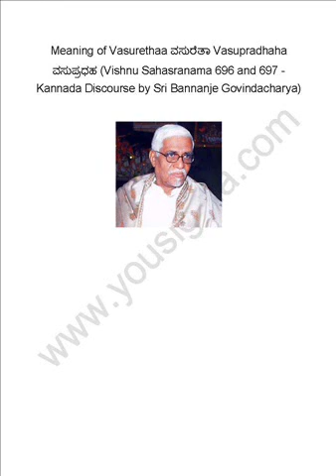Meaning of Vasurethaa Vasupradhaha Vasupradhaha (Vishnu Sahasranama 696, 697 and 698)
Meaning of Vasurethaa ವಸುರೆತಾ Vasupradhaha ವಸುಪ್ರಧಹ Vasupradhaha ವಸುಪ್ರಧಹ (Vishnu Sahasranama 696, 697 and 698 - Kannada Discourse by Sri Bannanje Govindacharya)